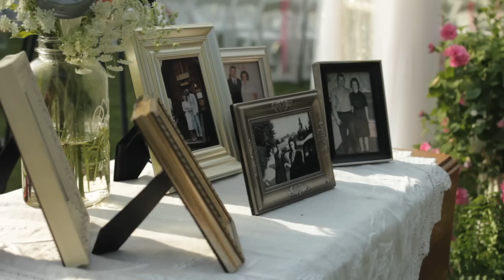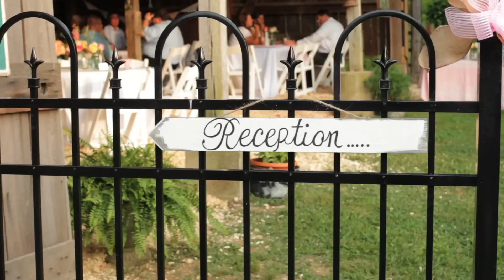Lauren and Eric Highlight Reel